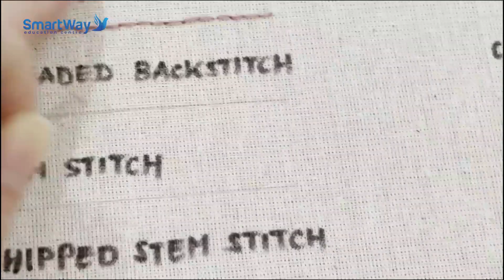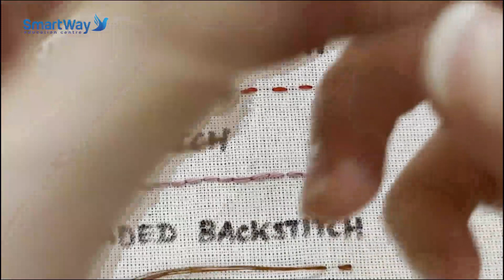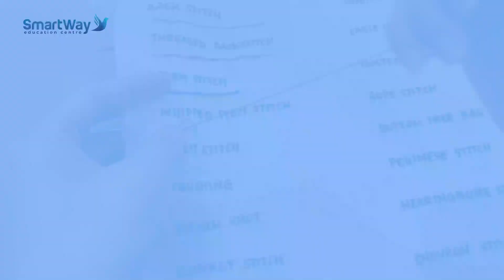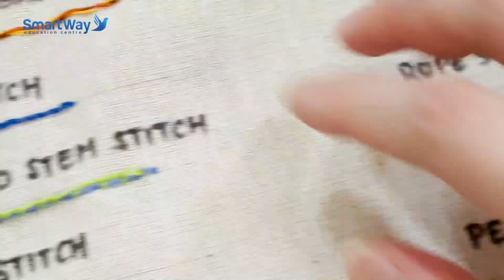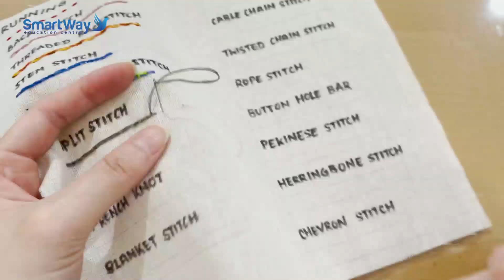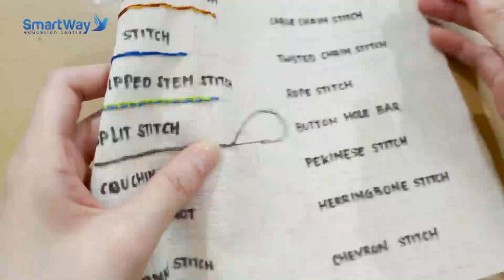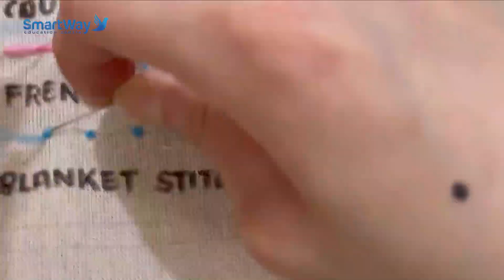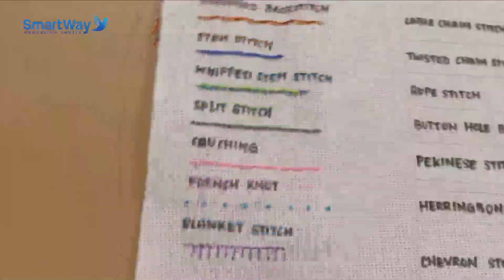Stitches Tutorial in Hand Embroidery | Part 1 | From Zero to Hero with Sylvia Soh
Tertarik di bidang fashion? Menjahit merupakan salah satu hal dasar yang perlu kamu pelajari. Disini Sylvia kembali lagi buat ngajarin kita tentang Basic Hand Embroidery.

Apa tuh? yang penasaran segera simak video ini ya! Sylvia bakalan sharing nih di episode kali ini!

Semoga bisa menginspirasi kamu ya~

Timestamp:
0:34 Running Stitch
1:26 Back Stitch
2:37 Threaded Backstitch
5:36 Stem Stitch
6:42 Whipped Stem Stitch
8:36 Split Stitch
10:13 Couching
11:52 French Knot
13:00 Blanket Stitch
14:20 Cross Blanket Stitch

Ayo dapatkan informasi lengkap seputar perkuliahan di luar negeri bersama SmartWay Education Centre